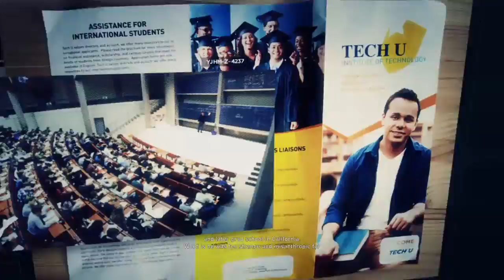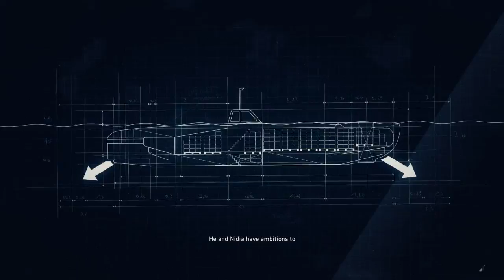Ghost Recon Wildlands Ripping The Runways